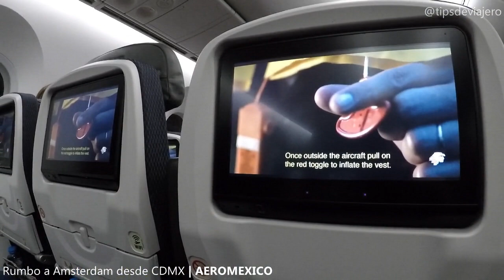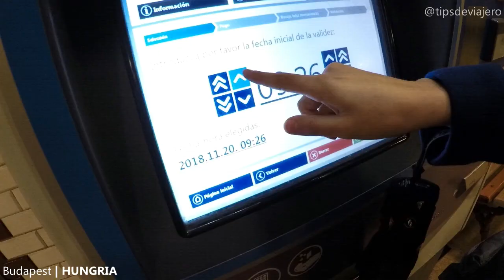Tips para visitar Budapest - Hungría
Viajamos hasta Budapest, la capital de Hungría, como parte de un recorrido durante el otoño de 2018, por Europa. Llegamos en tren desde Bratislava y regresamos en avión hasta Amsterdam; para de ahí, volver a casa con Aeromexico. Nos hospedamos en un lindo departamento de Airbnb en el centro de Budapest. Visitamos el Parlamento de Budapest, Mercado Central, Bastión de Pescadores, Castillo de Buda, Puente de las Cadenas, Opera de Budapest, Iglesía de San Matías y mucho más.